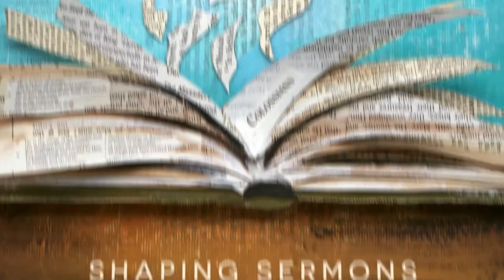Recapturing the Voice of God #1 - Introduction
Scripture is the Word of God presented in the voice of God.  Preaching is re-presenting the Word of God by recapturing the voice of God.  Therefore to capture the meaning of God's words we must present the Word of God in the voice of God. Scripture is God's Word in God's voice.